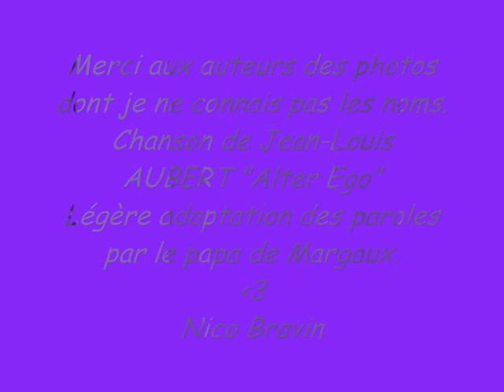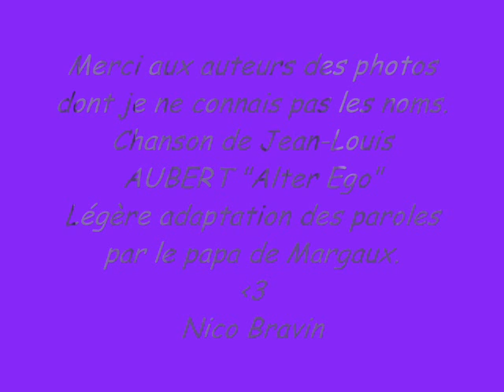MARGAUX GONCALVES PERES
Hommage à Margaux Gonçalves Peres (chanson de Jean-Louis Aubert "Alter Ego). Légère adaptation des paroles par le papa de Margaux. Photos des amis et de la famille de Margaux. Diaporama et interprétation Nico Bravin